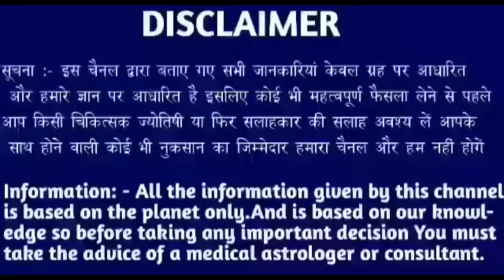सिंह राशि 3 मई 2023 | Aaj ka singh rashifal| Singh rashi 3 may 2023| Geeta gyan rashifal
28 tarikh guruvar
28 tarikh guruvar
28 tarikh guruwar
28 तारीख गुरुवार
28 tarikh Thursday
28 tarikh गुरुवार
28 tarikh ka rashifal
Singh rashi ke bare mein bataen
28 tarikh ka rashifal
Rashifal dikhaiye
Rashifal bataiye
28 tarikh ki rashi
Singh rashi bhavishya
28 august singh rashi
Singh rashifal
Aaj ka rashifal
Singh rashi
28 tarikh ki
28 tarikh ki singh rashi
Rashifal dikhaiye
28 tarikh singh rashi
28 tarikh singh rashifal ke bare main batayen
राशिफल बताओ
Singh rashi
Singh rashifal
Singh Rashifal
28 की जानकारी
28 September singh rashi ka rashifal
28 september singh rashi
28 September ke bare main batayen
28 September 2022 singh rashi
28 september 20222 tula rashi
Aaj ki rashi bataiye
28 september ka singh rashi ka rashifal
Rashifal dikhaiye
Rashi dikhaiye
28 september 2022 singh rashi
28 tarike ki singh rashi
28 September singh rashifal 2022
August singh rashifal
28 september singh rashi
28 september ko singh rashifal
28 tarikh ko singh rashi
Singh 2022
28 September 2022 singh rashi
28 september singh Rashi 2022
Singh rashifal
28 September singh Rashi 2022
Singh rashi ke bare main batao
28 September singh rashifal
28 September 2022 Singh Rashifal
Singh Rashi walon ka aaj ka
28 september ka rashifal
सिंह राशि
Singh
Thursday singh rashi
Rashifal today
28 september ka news
28 September rashifal
28 September ka Rashifal
28 september ka singh rashi
Singh Rashifal
KR rashifal
KB rashifal
Singh
Mahakali astrology
Rashi
Aquarius
DLR Rashifal
DRS Rashifal
Rashifal Report RR
Astro samadhan
Vaidik jyotish
Vaidik jotish
Geeta gyan rashifal
Singh rashi
Singh
Rashi
Aquarius
Taurus rashi
Taurus rashifal

Follow me